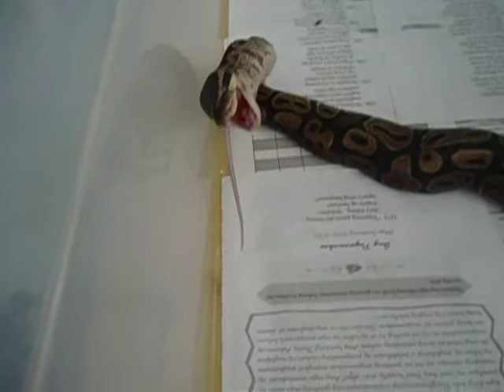Ball python Eating Mice